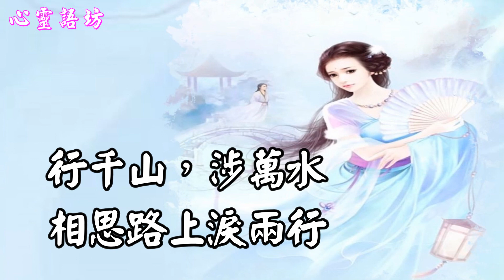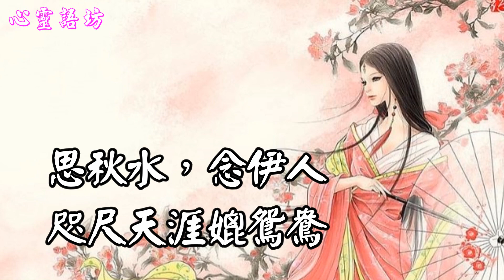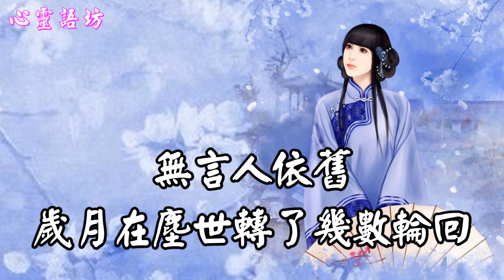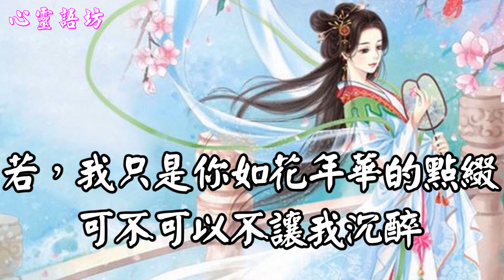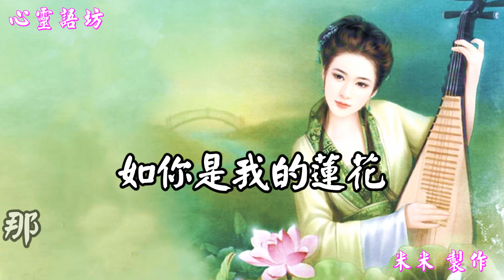【心靈語坊】前世情，今生債，紅塵輪回夢一場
【前世情，今生債，紅塵輪回夢一場】

情之為傷，苦了多少人，煞了多少憶，
情之為悲，冷了多少清，落了多少思。

落一筆長相思，揮灑多少癡情淚，
飲一杯濁酒，品了多少世間情！
如你是我的蓮花，那麼今生讓我為你守一世長情。
今生，借一箋素白，為你吟一闕刻骨的愛戀。